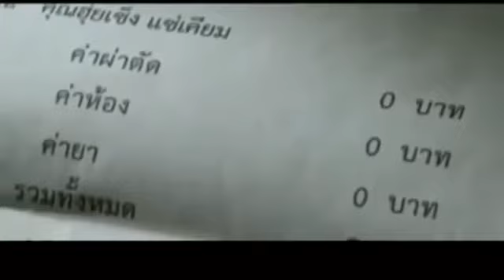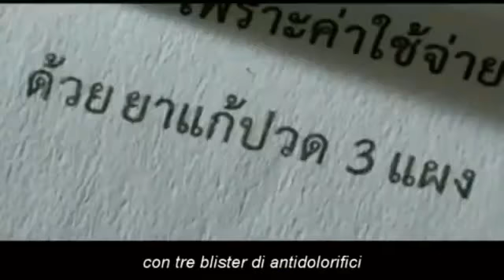Il cerchio della vita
amore  gratitudine  riconoscenza